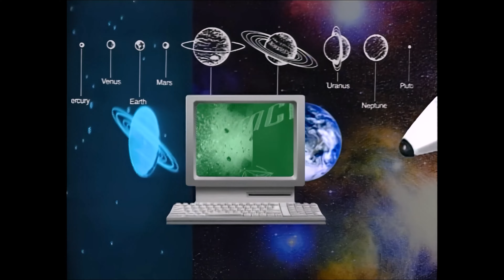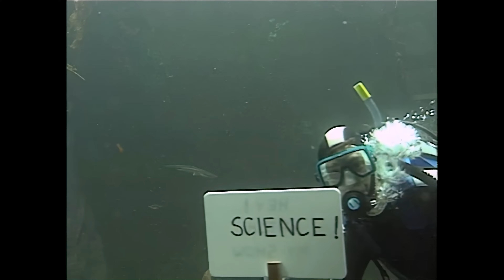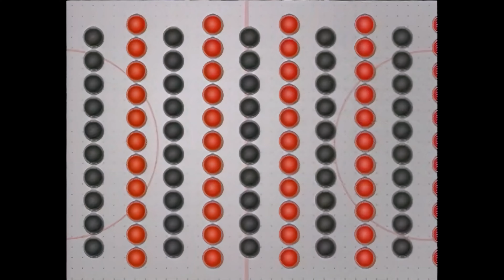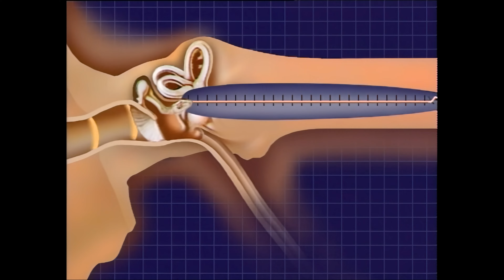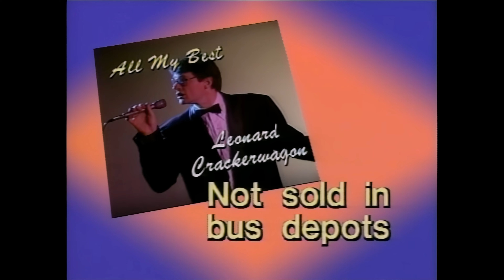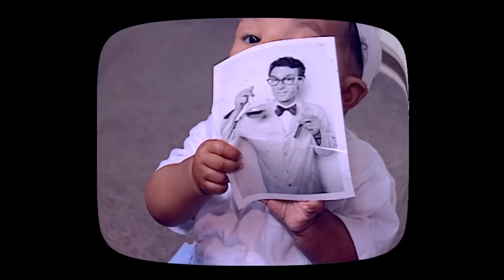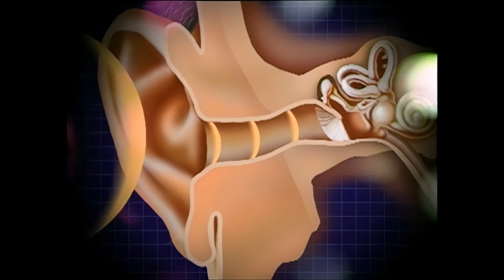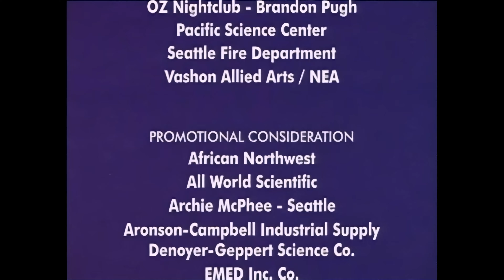Bill Nye The Science Guy | Full Episodes - SOUND - S01E12 | 4K Remastered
Have you ever wondered how sound travels or why some sounds are louder than others? In Season 1, Episode 12: Sound, Bill Nye breaks down the science of sound waves, explaining how vibrations move through the air, water, and solids to create the sounds we hear every day. From the deep rumble of thunder to the high-pitched screech of a violin, sound is all around us, but how does it work?

In this episode, Bill shows how sound is created and how it travels through different mediums. You'll learn about frequency, amplitude, and wavelength, and how these factors determine whether a sound is loud or soft, high or low. With exciting demonstrations and experiments, Bill makes the science of sound waves easy to understand and fun to explore.

00:00 - Theme Tune & Introduction to Sound
01:47 - Oscilloscope and Sound Waves
04:34 - Hey Listen to This: Sound Engineering
06:36 - Bill demonstrates compression waves with a slinky
09:09 - Nifty Home Experiment: Make a model of your ear
13:56 - Try This: Sound localization
15:29 - way COOL SCIENTIST: Meet Radiologist Dr Hanh Nghiem - Ultrasound
17:03 - Check it Out: Student Radio Station
20:10 - Soundtrack of Science: Gloria Wavelength & The Vibrations - Sound is a Vibe

Scientific Adjustment:
Since this episode aired, advances in acoustics and sound technology have deepened our understanding of how sound interacts with the world around us. New developments in ultrasound technology, for instance, are being used in medicine to produce clearer, more detailed images for diagnosing conditions like heart disease and tumours. Additionally, research into sonic levitation has shown that sound waves can be used to move and manipulate objects without physical contact, opening up possibilities in both medical and engineering fields.

Another exciting field is bioacoustics, where researchers are studying how animals use sound to communicate. This has helped in conservation efforts, with scientists using sound recordings to track endangered species in hard-to-reach environments, providing valuable data that can aid in their protection.

Footnote:
Bill Nye the Science Guy was most definitely a huge inspiration for me when growing up. Watching his shows ignited my passion for science and played a pivotal part for sure, in my journey to becoming a development scientist then a teacher.
I've always shared Bill Nye's episodes with my students, even if it was from a poor-quality copy uploaded to a USB in the past, and they've always loved it. Now that technology is allowing it, I've remastered and upscaled all of these classic episodes to 4K.
I hope everyone watching enjoys them as much as I did - and still do. Science rules